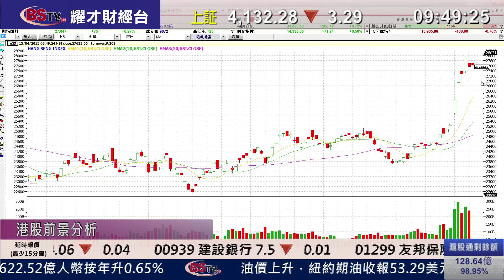耀才財經台 開市錦囊 謝美琪 黃偉豪 ﹣ A股新一輪IPO啟動，料凍資3.7萬億人幣